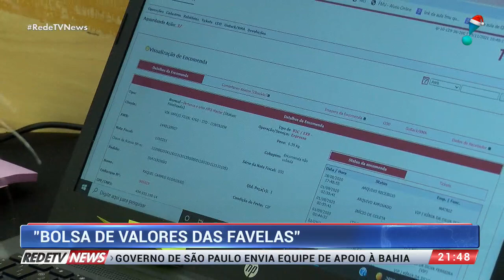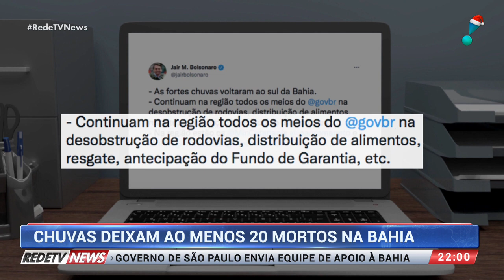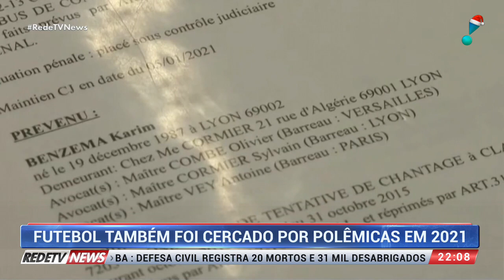RedeTV News (27/12/21) | Completo